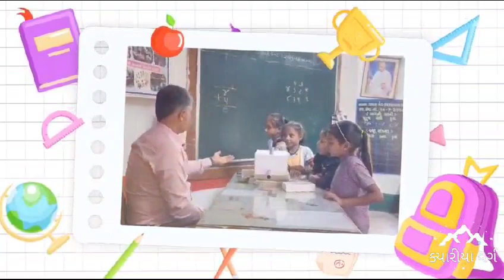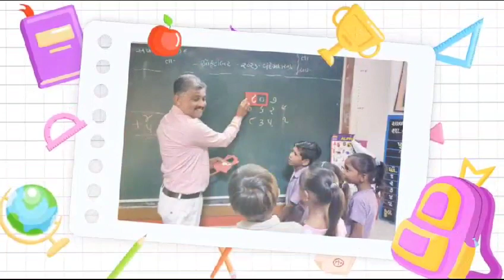KANIYALAL MOCHI _SANTRAMPUR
EIF 2023-24 MAHISAGAR